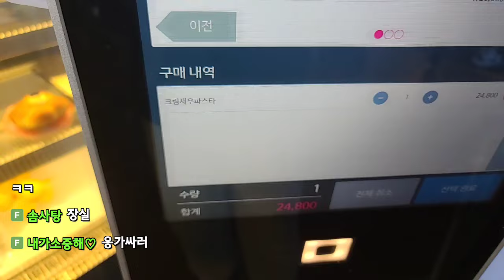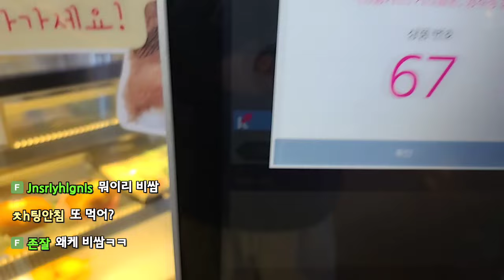저는 면의 익힘 정도를 중요하게 생각하는데요.. (24.10.04-2)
0:00 카페 도착
2:00 지리는 카페뷰
6:04 사마귀 내셔널지오그래픽
11:57 7천원짜리 아메리카노
14:57 또 배가고픈 태훈씨
15:25 똥싸는 동안 뒷담타임
25:00 크림새우파스타 등장
27:00 본격적인 파스타 먹방 시작
28:18 코헤가오1
29:53 면이랑 싸우는 코트
31:50 코헤가오2
32:25 코헤가오3
32:48 코헤가오4 (새우)
33:40 코헤가오5 (포크박수)
34:50 푸딩님 만두개
35:42 코헤가오6 (포크박수2)
39:40 파스타 완뽕
46:50 청라로 출발
55:50 ★레전드상황 말못타는 120KG
57:30 다시 청라로

[음원출처]